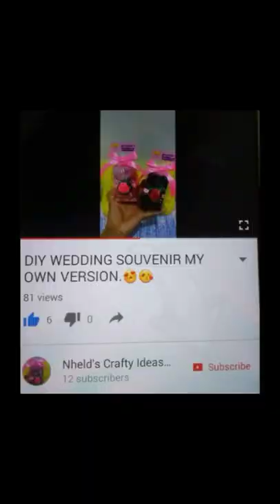PWEDENG EXTRA INCOME AT HOME.TUTORIAL PAANO GUMAWA NG MINI HAIR CLIP DIY#11 BY NHELDS CRAFTY IDEAS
Materials

Gluegan
Tape measure
2pcs pin
Satin Ribbon 2.5cmx12cm
1pc/4cmx.05cm
Hair clip
Needle
Thread